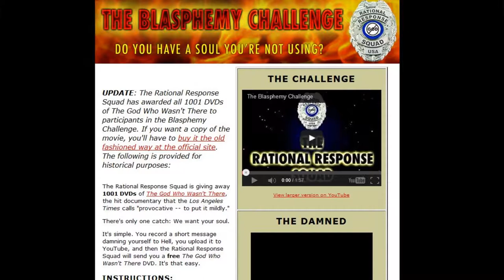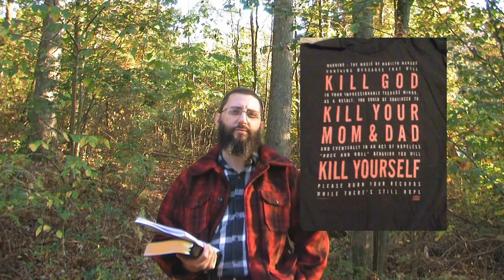2 Timothy Chapter 3 Expository Study